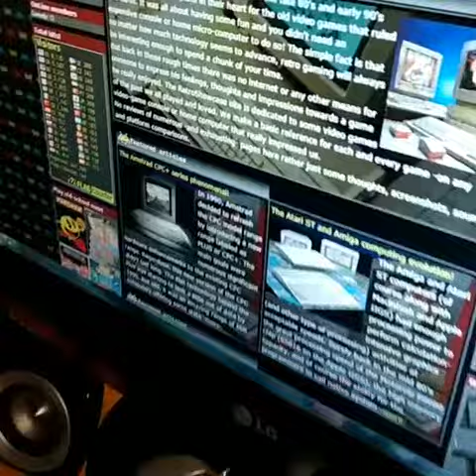MY PERSONAL COLLECTION - Set Up (Sept 2018)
Gen Set Up: XBOX One, PS4 Slim, PS3 Superslim, XBOX 360 Slim.